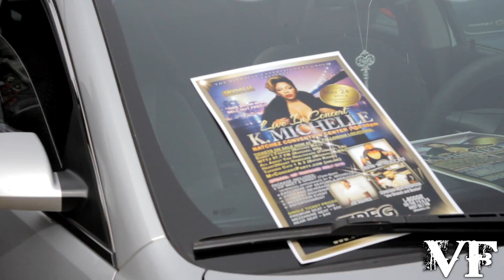TASTE OF PORT GIBSON PART 10 TRAUMA 2ND PERFORMANCE